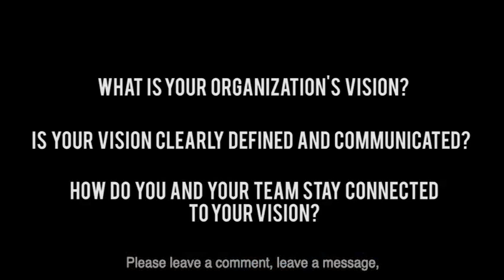Activating The Visionary